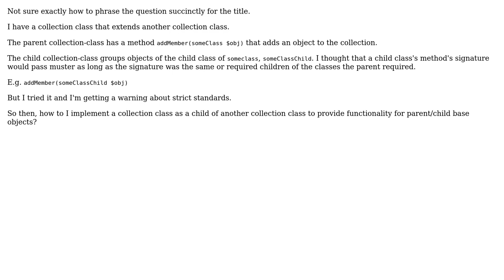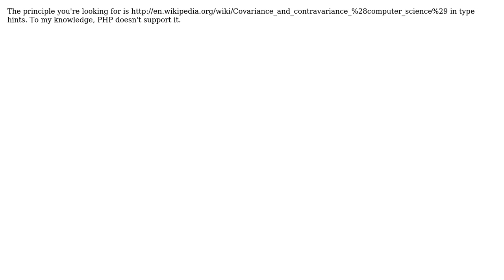PHP extended class method requires same signature including object class requirement?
Software Engineering: PHP extended class method requires same signature including object class requirement?

With thanks & praise to God, and with thanks to the many people who have made this project possible! | Content (except music & images) licensed under CC BY-SA | Music | Images & others | With thanks to user phasetwenty user Buttle Butkus user Bart van Wissen and the Stack Exchange Network Trademarks are property of their respective owners. You are responsible for your own actions.